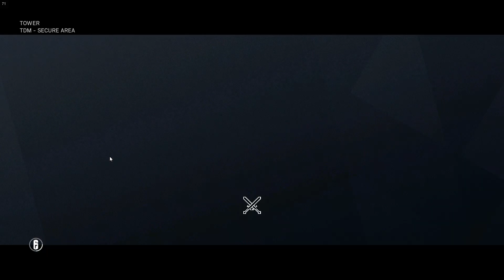HIDING in the ELEVATOR on TOWER!!! | Rainbow Six Siege